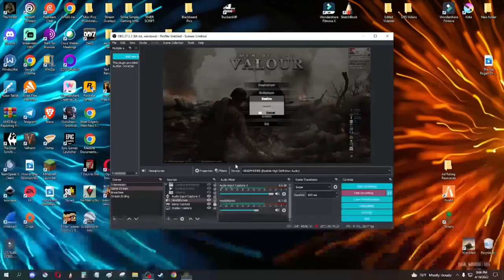1 vs 1 Skirmish Men of War Assault Squad 2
I love playing games for fun, instead of competition games. I don't care if I lose or win. I upload some simple gameplay videos. Easy Peasy!